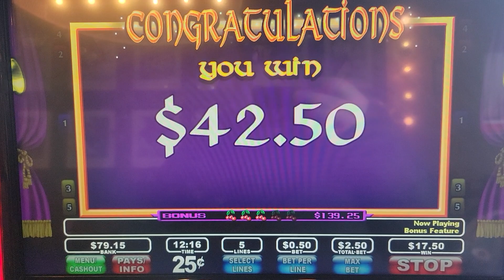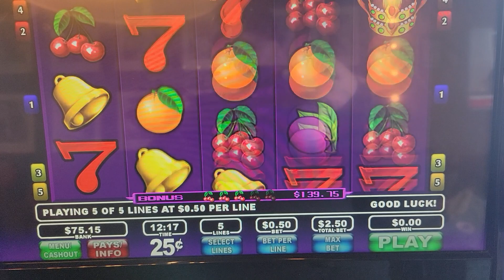Royal Spins Max bet bonus